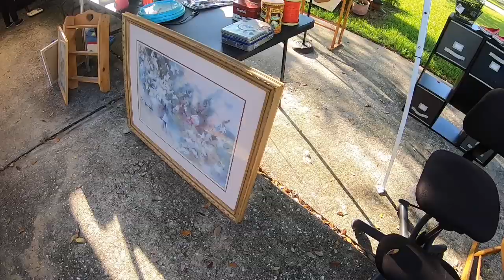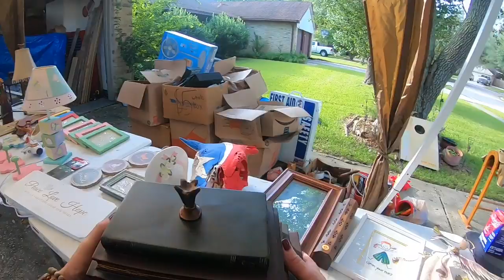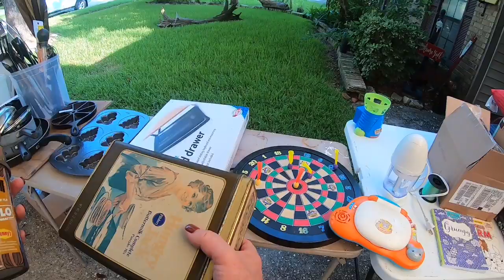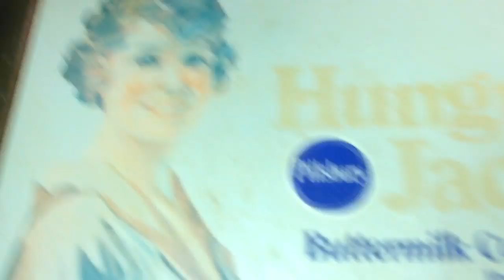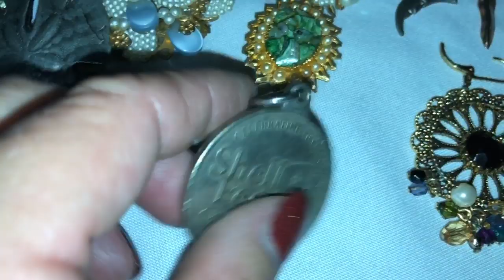GARAGE SALE - WE DID NOT PLAN OUR OUTFITS!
Follow my eBay store

PRODUCTS I USE:
2x3 Jewelry Cello Bags
4x6 Jewelry Cello Bags
4x4x4 Boxes

Snail Mail:
Tonya Sheets